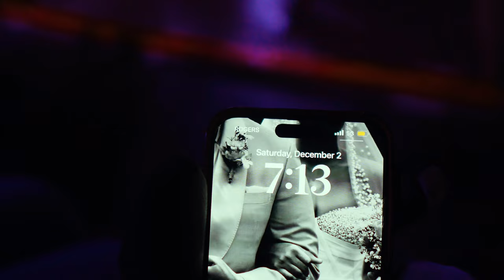First Christmas in Canada Vlog | Guelph Santa Parade + Tree Lighting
🎄✨ It's my first Christmas in Canada, and I got to experience the magic of the holidays at Guelph's Santa Parade. My very first Santa parade! 🎅 It was such a joyful experience, and I want to share it with you. In this vlog, you'll get to immerse yourself in the sights and sounds of this heartwarming tradition in Guelph through my lens. 🇨🇦❄️